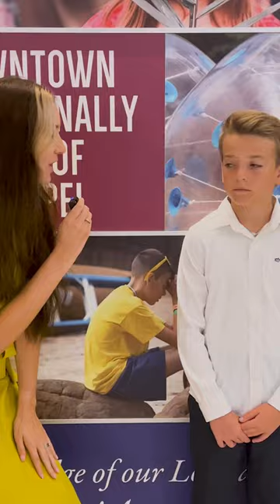What our kids are most excited about for VBS🍧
What our kids are most excited about for VBS🍧 Register NOW for VBS July 17-21